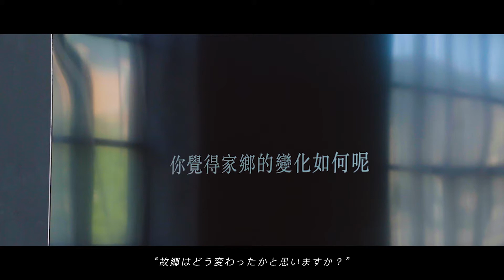屏東come true完整版日文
屛東県庁チームの七年をかけた努力により、屏東県は生まれ変わった。
県政府は施政年間記念として最新動画を公開し、屏東を離れて県外で生活する人々の主観的な視点から見、感じた変化を、「PINGTUNG COME TRUE」の中で、インタビューを通して視聴者に伝える。

屏東県は、将来、産業パークの建設や医療施設の完成などの産業発展させることにより新たな就職のチャンスをもたらすこととなる。故郷を離れた青年のUターン就職は大歓迎としている。